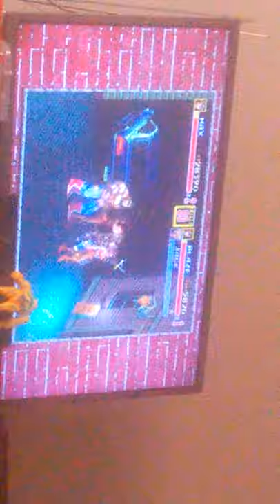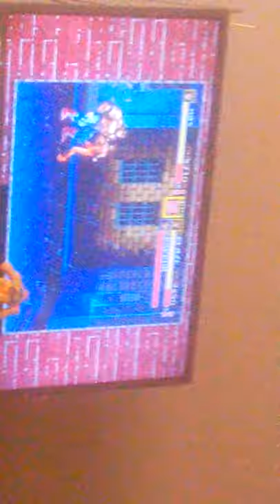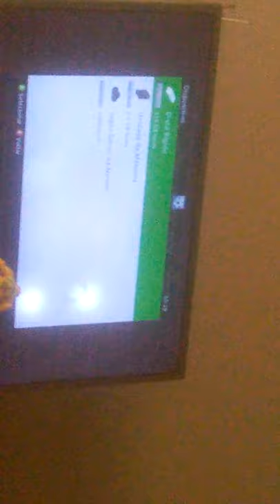street of rage 2 metendo soco em geral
galera o outro vlog vai demora por causa que eu tenho muito vídeo pensando para eu fazer então por isso que eu vou demorar para fazer vlog talvez daqui uma semanas
 eu faço